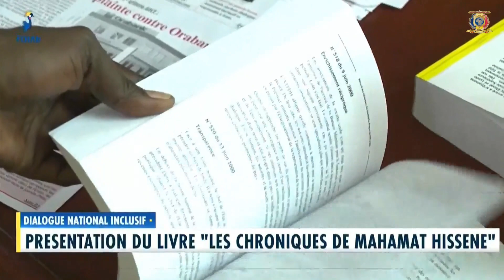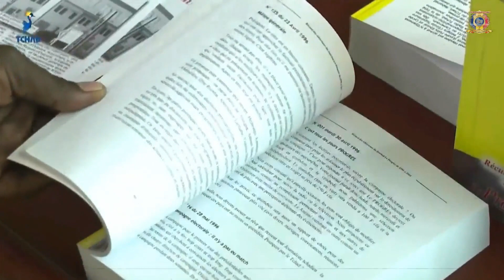DIALOGUE NATIONAL INCLUSIF ET SOUVERAIN - Présentation du livre LES CHRONIQUES DE MAHAMAT HISSEIN